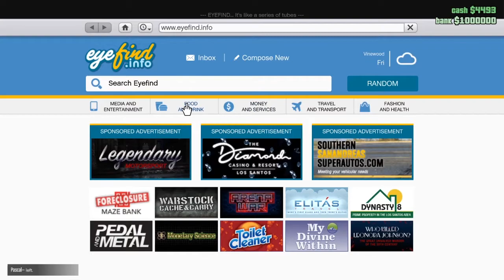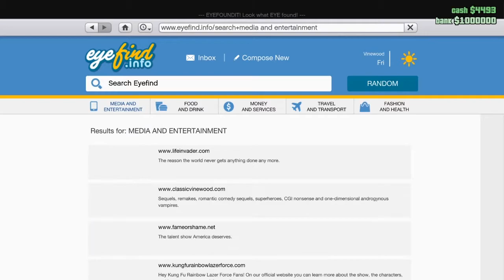I GOT ONE MILLION DOLLER $ WITH OUT ANYTHING DO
HI GUYS WELCOME TO SALUPLAYS
HERE THE SOME MISSION OF GTA5 ONLINE
HOPE YOU ENJOY THE GAME PLAY
AND I WILL TELL YOU HOW I MADE ! MILLOIN $